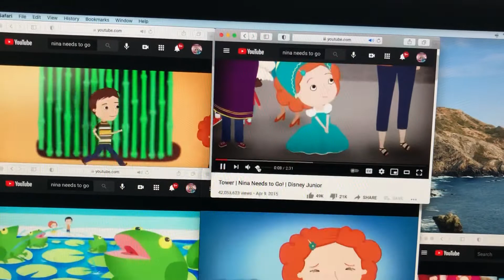Up to faster 84 parison to Nina need to go